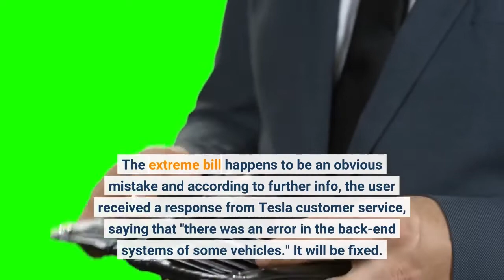Report: Tesla Owner In China Faces Shocking $600,000 Supercharging Bill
An interesting story was recently reported by the Chinese media about a strange bug in the Tesla Supercharging billing system. According to CnEVPost (after Weibo user @滤镜粉碎机), a Chinese Tesla Model 3 user received an alert from the Tesla app that his vehicle is banned from the Tesla Supercharging network due to unpaid fees of 3,846,306 CNY ($608,708). Such a high amount for charging sounds weird, especially since the user had some free Supercharging credits. CnEVPost's article includes images that show 1,923,720 kWh (almost 2 GWh) of energy, at 2 CNY per kWh. According to the estimations - it would be enough to fully charge the 2020 Tesla Model 3 Standard Range Plus (0-100%) about 32,000 times.  The extreme bill happens to be an obvious mistake and according to further info, the user received a response from Tesla customer service, saying that "there was an error in the back-end systems of some vehicles." It will be fixed. Nonetheless, it means that there might be more than one user that faced a shocking notification and was mistakenly banned from Supercharging. We don't know what caused the issue, but according to the article, Tesla was tweaking the Supercharging idle fee to improve the utilization of the charging stalls. The new idle fee in China is 3.20 CNY per minute (6.40 CNY if the station is 100% occupied). For reference, in the US, the idle fee stands at $0.50 per minute ($1.00 if the station is 100% occupied). In many European countries, including Germany, the numbers are the same but in euros (€0.50 or €1.00 per minute).